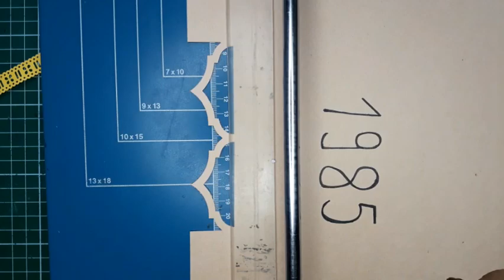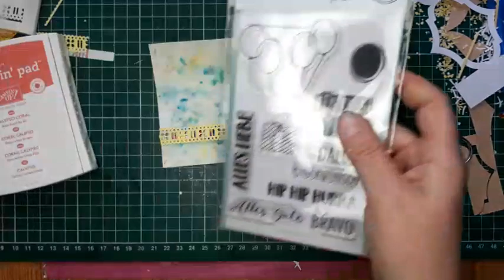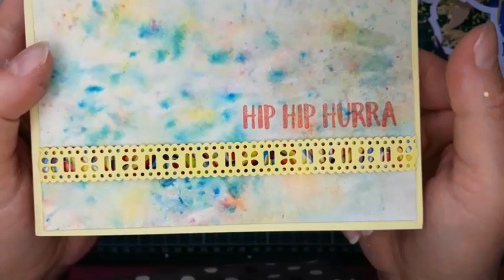Tipps und Tricks für Stanzer (Motivstanzer und Bordürenstanzer) und doppelte Bordüren